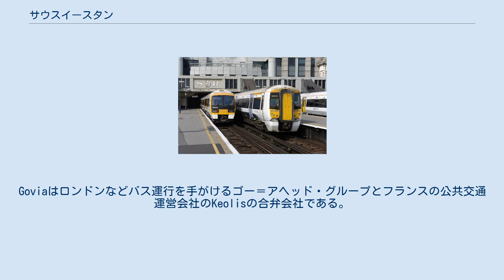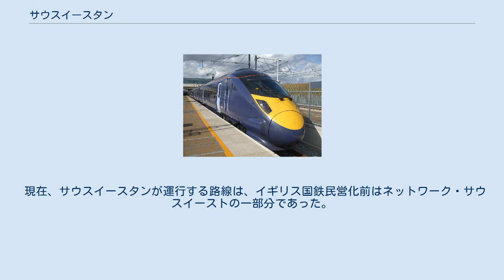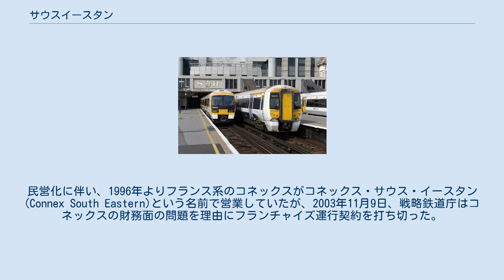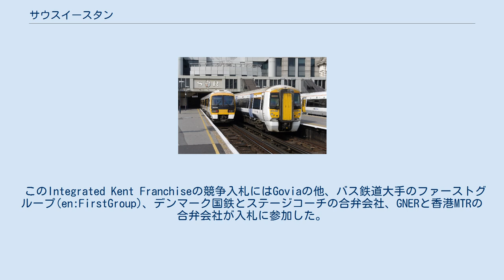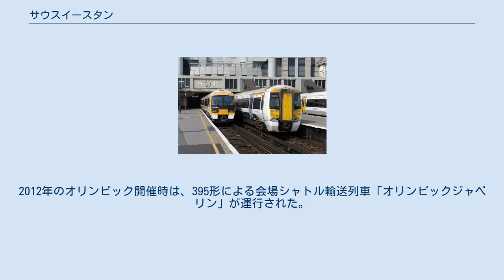サウスイースタン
ゴー＝アヘッド・グループ
465形と377形（チャリング・クロス駅、2011年） 395形（エブスフリート国際駅、2009年） サウスイースタン（Southeastern）は、イギリスの列車運行会社で、ロンドンを起点に南東ケント州へと向かう電車路線を運営している。
正式社名はLondon & South Eastern Railway Limitedだが、ブランド名としてはもっぱらサウスイースタンが使われている。
 2006年4月1日よりGovia社の下での営業。
Goviaはロンドンなどバス運行を手がけるゴー＝アヘッド・グループとフランスの公共交通運営会社のKeolisの合弁会社である。
 現在、サウスイースタンが運行する路線は、イギリス国鉄民営化前はネットワーク・サウスイーストの一部分であった。
民営化に伴い、1996年よりフランス系のコネックスがコネックス・サウス・イースタン(Connex South Eastern)という名前で営業していたが、2003年11月9日、戦略鉄道庁はコネックスの財務面の問題を理由にフランチャイズ運行契約を打ち切った。
その後は戦略鉄道庁直轄のサウス・イースタン・トレンズとして、新しいIntegrated Kent Franchiseの運営事業者が決まるまで事実上、再国営化された。
 このIntegrated Kent Franchiseの競争入札にはGoviaの他、バス鉄道大手のファーストグループ(en:FirstGroup)、デンマーク国鉄とステージコーチの合弁会社、GNERと香港MTRの合弁会社が入札に参加した。
 ロンドンのロンドン・ヴィクトリア駅、チャリング・クロス駅、ブラックフライアーズ駅、キャノン・ストリート駅をターミナルとし、南東部のケント州やイースト・サセックス州へ向かう路線網を有する。
 2009年の12月から、ロンドンのセント・パンクラス駅からCTRLを通り、アシュフォードやケント州の湾岸沿いへと向かう高速列車を運行している。
使用車両は日本の日立製作所が製造した395形で、高速新線では最高速度225km/h（140mph）で運転されている。
2012年のオリンピック開催時は、395形による会場シャトル輸送列車「オリンピックジャベリン」が運行された。